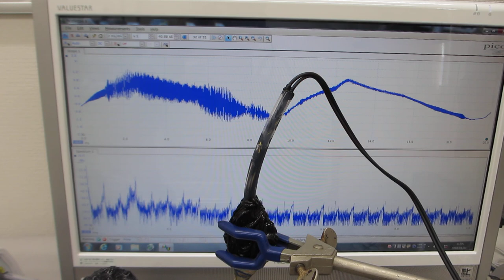超音波の音圧測定・解析システムと発振制御システム（超音波システム研究所）